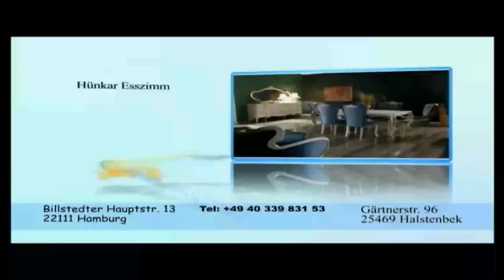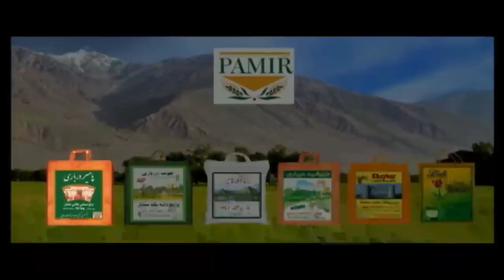9/8/22 Omar Khatab Payame AfghanTV _ Spenay khaberay